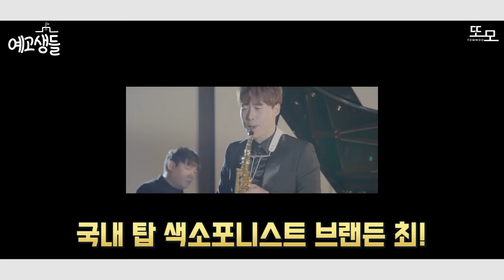요즘 고등학생들의 악기 연주 실력 [예고생들 오디션 ep.0]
또모의 첫번째 서바이벌 프로그램, 예고생들!
앞으로 매주 주말 업로드 됩니다!

최고의 심사위원에게 받는 멘토링부터 롯데콘서트홀 연주기회까지
대규모 프로젝트 예고생들, 그 첫번째 이야기 잘 보셨나요? :)

과연 우승자는 누구일지, 맞춰보세요 ㅎㅎ
학생들에게 많은 관심과 응원 부탁드립니다 :)

사용 피아노 : YAMAHA C3X